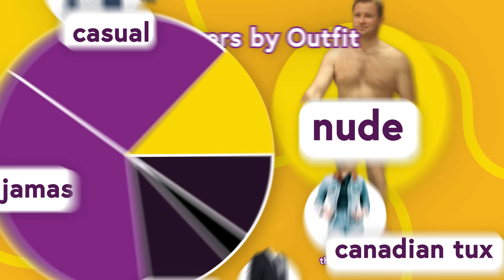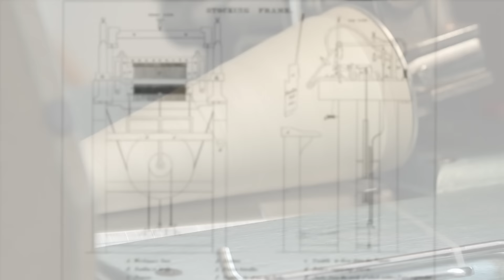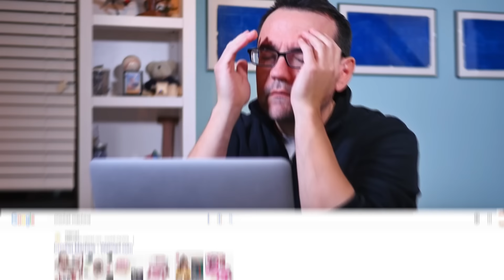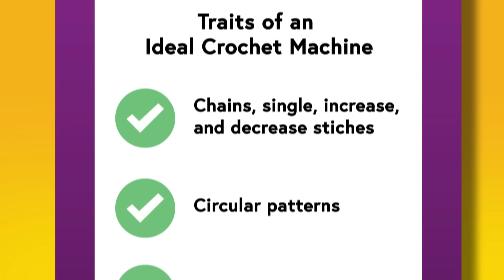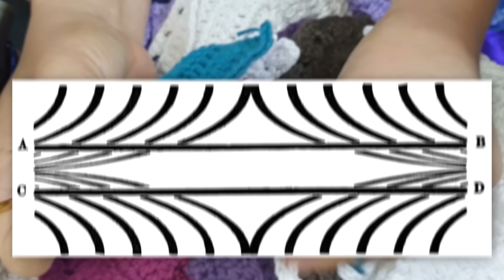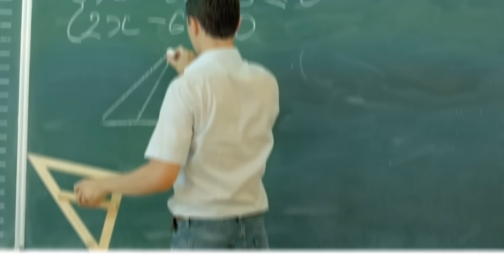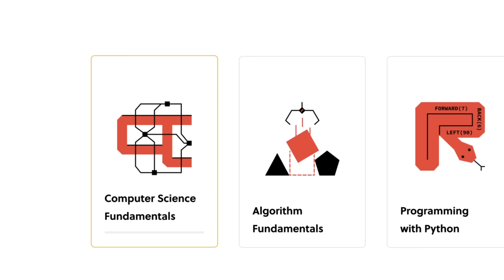Why It’s Impossible to Build a Crochet Machine